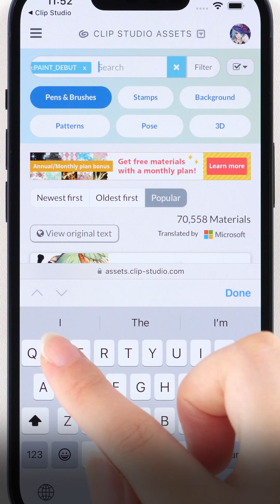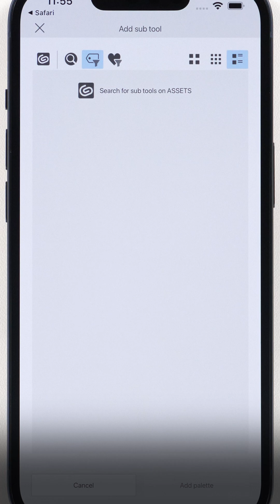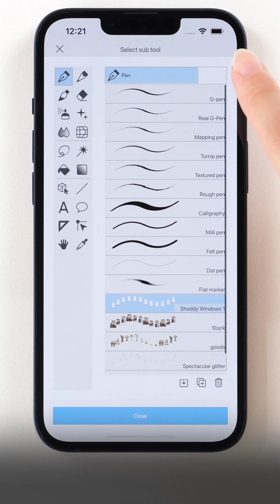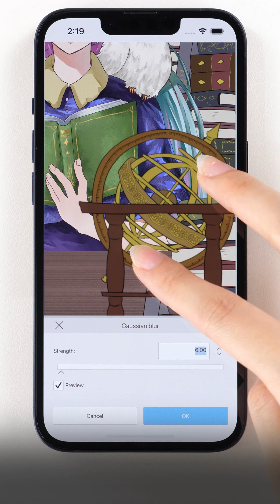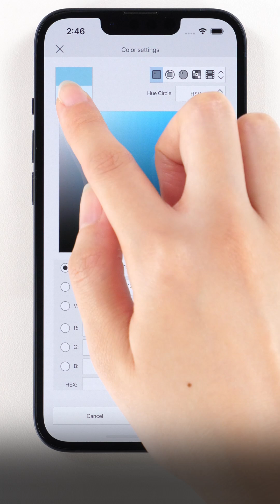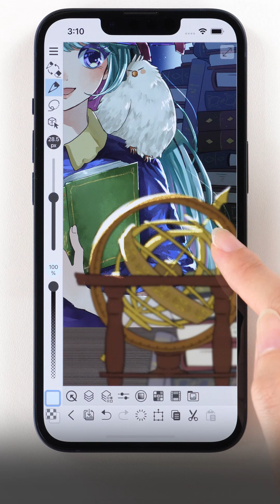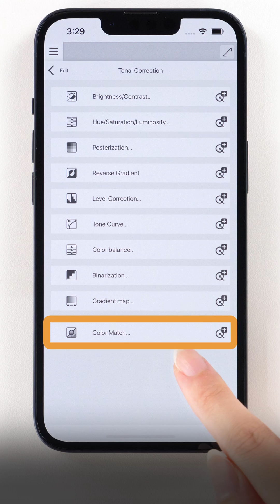Techniques to express your world with materials on smartphone! | Clip Studio Paint for Beginners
Learn how to use Clip Studio Paint Studio Mode to transform the background of a simple character illustration into a whimsical and magical room. We cover everything from how to download materials from Clip Studio Assets to how to use them in your illustration, and even how to use Color Match to easily change color tones. Use materials for that finishing touch to make your art stand out online!

0:23　Download materials
1:33　Use materials for the background
3:34　Finishing touches